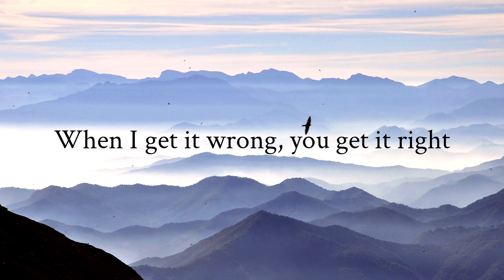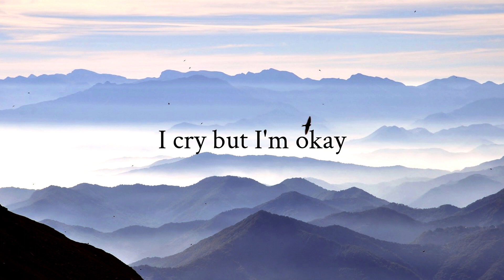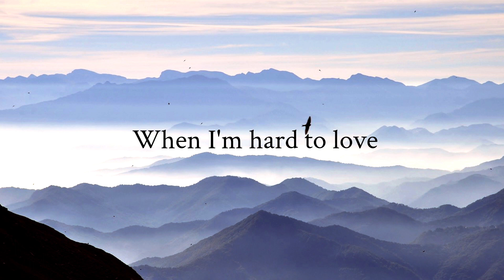Hard To love - Sam Fischer / FULL SONG LYRICS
I've been listening to his songs for a while now and they just keep getting better and better everytime I listen to it. He puts so much feeling into them.
Check out his channel if you want to hear more!